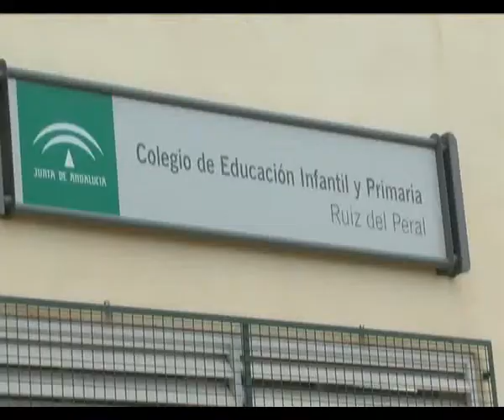Una Guadix.tv Informativos 06-02-2012 Introducción.flv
Una Guadix.tv Informativos 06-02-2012 Introducción